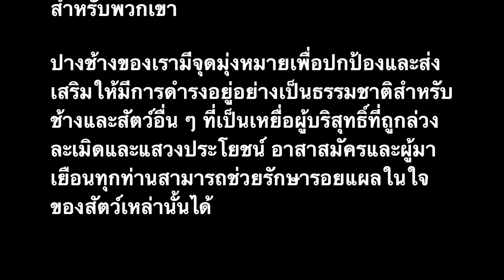Go With Ging - ปางช้างแนวอนุรักษ์ Elephant Nature Park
เที่ยวเชิงอนุรักษ์ในเมืองไทยใกล้ๆแค่เชียงใหม่เอง!

จะดีกว่ามี๊ยถ้าเราได้ไปเที่ยวใกล้ชิดกับช้างในวิถีธรรมชาติของเค้า ได้สัมผัสได้ใกล้ชิดกันโดยไม่ต้องเบียดเบียน ไม่ต้องกดขี่และทำร้ายจิตใจเค้า

เราพูดกันว่าช้างเป็นสัตว์ประจำชาติ แต่แปลกมั๊ยคะที่ช้างคือสัตว์อันดับต้นๆที่ถูกทำร้ายทารุณ รู้แบบนี้แล้ว..มาช่วยกันอนุรักษ์ช้างกันนะคะ